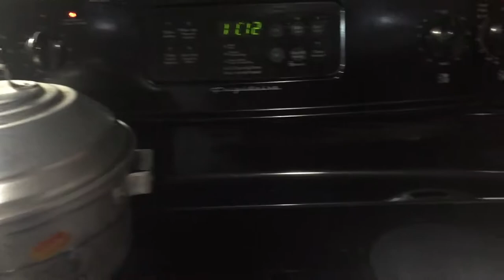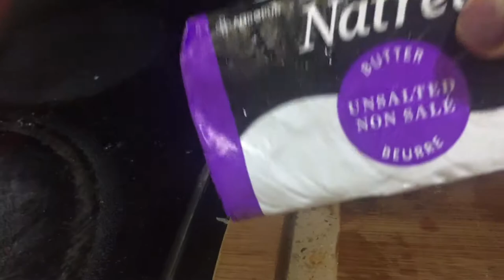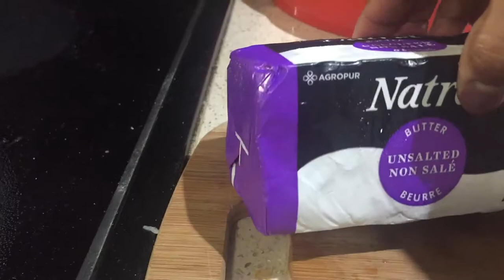whip cream cake -telugu (విప్ క్రీం కేక్ ) Usha's Vlogs from Canada- TELUGU